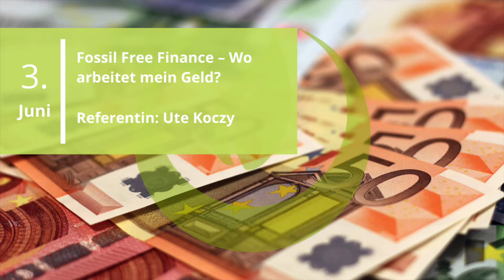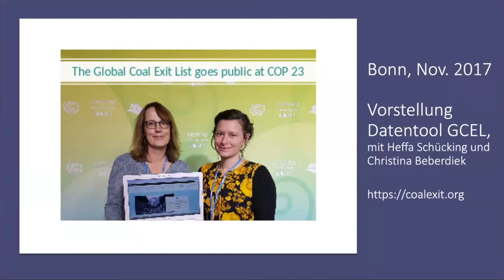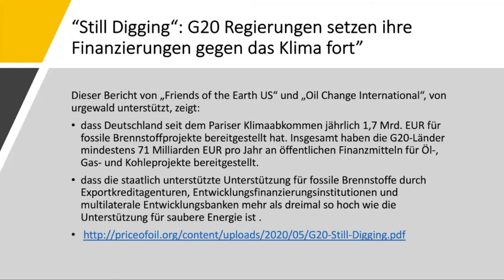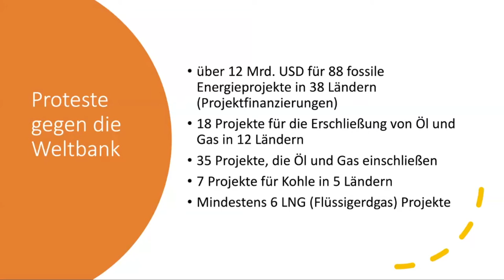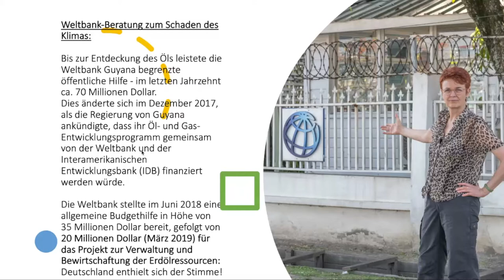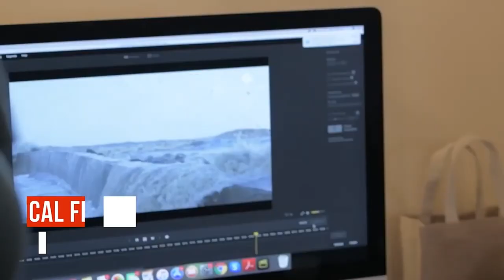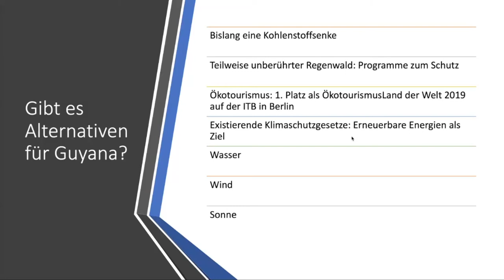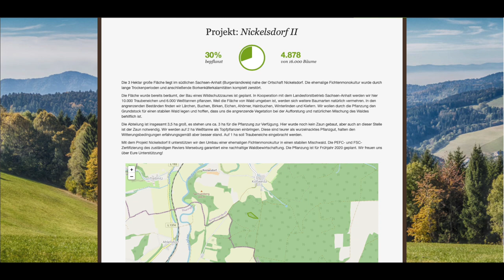Fossil Free Finance – Wo arbeitet mein Geld? Referentin: Ute Koczy (Ringvorlesung Nachhaltigkeit)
Ohne den Ausstieg aus Kohle, Öl und Gas ist die Einhaltung des Pariser Klimaziels von maximal 1,5 Grad nicht zu erreichen. Doch immernoch wird viel Geld mit fossilen Energien in der Finanzindustrie verdient. Der Ansatz der Nichtregierungsorganisation urgewald e.V. ist es, Druck auf Banken, Versicherer und Investoren auszuüben, damit sie z.B. den Kohle-Giganten den Geldhahn zudrehen. Mit effektiven Kampagnen und gründlichen Recherchen wie einer Kohle-Datenbank „Global Coal Exit List“ sind einige Erfolge aufzuzeigen. Doch das reicht nicht aus. Zusammen mit anderen Nichtregierungsorganisationen geht es inzwischen darum, einer „Fossil Free Finance“ den Weg zu ebnen.

Was heißt das konkret? Entwicklungsbanken, wie die Weltbank, arbeiten im Auftrag von Staaten – und Deutschland sitzt als eines der wichtigsten Mitglieder mit am Tisch. Die Projekte der Banken missachten immer wieder die Menschenrechte von Betroffenen, zerstören die Umwelt und schaden dem Klima. Aufgezeigt wird die Rolle der Weltbank sowie die Aufklärungsarbeit durch Nichtregierungsorganisationen. So zeigen die Recherchen von urgewald e.V., dass die Weltbank trotz anders lautender Versprechen immer noch Projekte im Bereich Kohle, Öl und Gas befördert.

Aus aktuellem Anlass einer Reise nach Guyana wird die Referentin Ute Koczy über die gigantische Öl -und Gasexplorationen vor der Küste berichten, auf die Assistenz der Weltbank eingehen und die Ziele einer Kampagne vorstellen.

Ute Koczy
Das Engagement von Ute Koczy begann bereits während ihres Studiums in Tübingen. Sie trat der Partei Bündnis 90/Die Grünen bei und kurz darauf auch der Frauenrechtsorganisation TERRE DES FEMMES. Mit einem Magister-Abschluss studierte sie Empirische Kulturwissenschaft, Völkerkunde und Geographie. Sie war zehn Jahre Mitglied des Landtages in Nordrhein-Westfalen und acht Jahre Mitglied des Bundestages und dort entwicklungspolitische Sprecherin ihrer Fraktion. Inzwischen ist sie aktiv in der Fair-Trade-Initiative ihrer Heimatstadt Lemgo und ist ehrenamtliche Bezirksvorsitzende für Ostwestfalen-Lippe. Seit April 2018 arbeitet Frau Koczy bei der Nichtregierungsorganisation urgewald e.V. im Team Weltbank/Internationale Finanzinstitutionen.